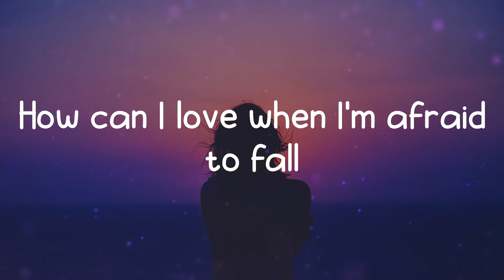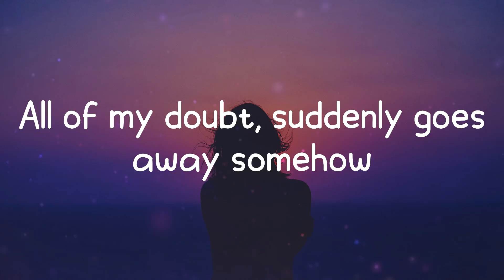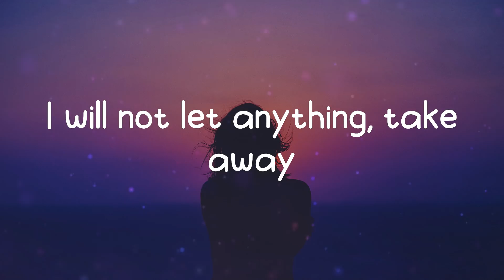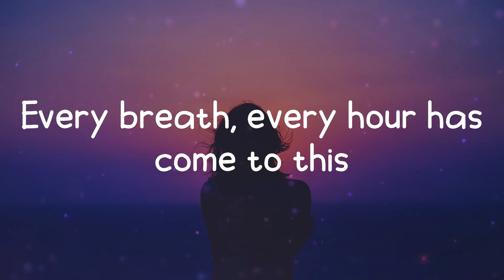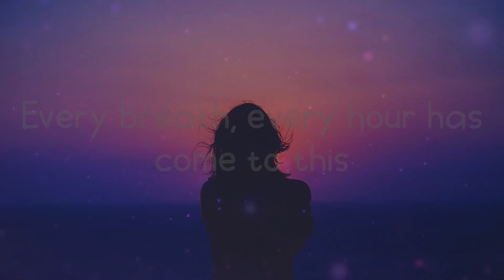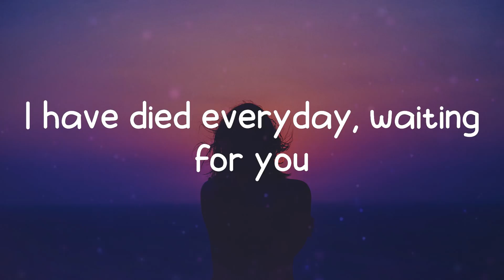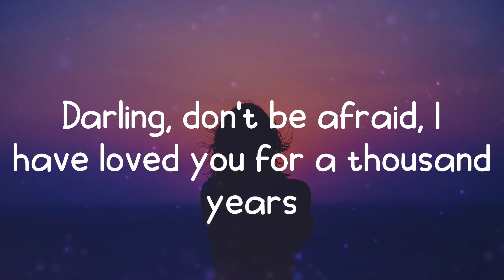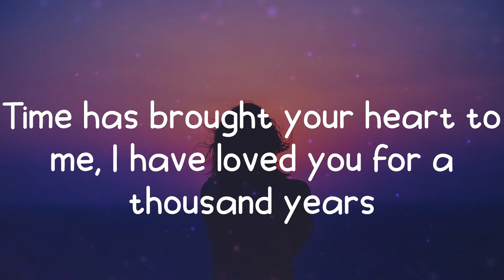Christina Perri - A Thousand Years (Lyrics)